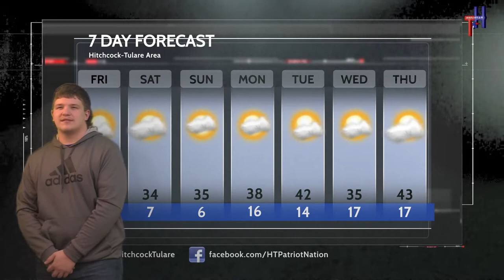HTTV News February 24, 2022